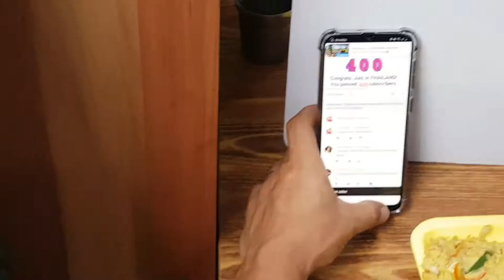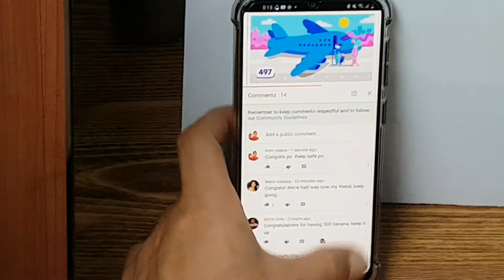TGIF,after work.canteen(식당 )Sikdang sa korea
식당 canteen